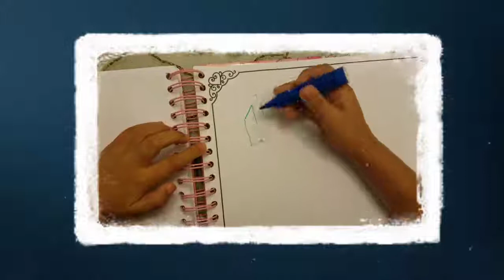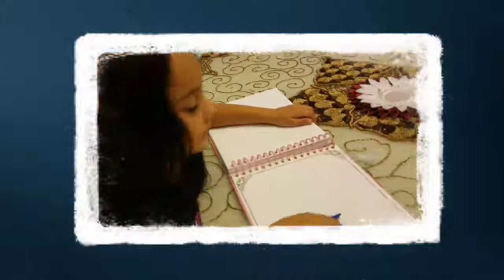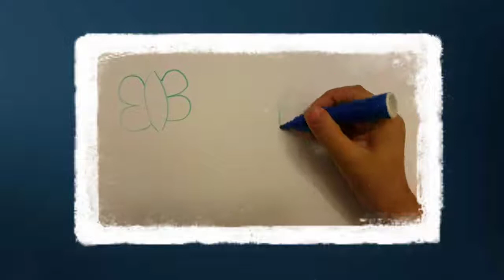Number Drawing for Kids 1-5